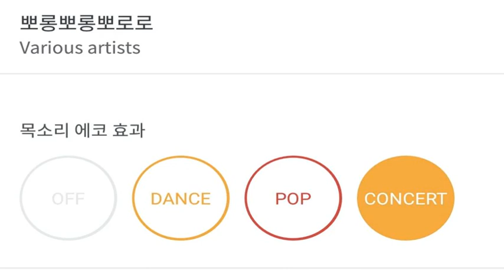[everysing] 뽀롱뽀롱뽀로로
Title : 뽀롱뽀롱뽀로로

    1. 고퀄리티 반주에 맞추어 무료로 노래를 부를 수 있습니다.
    2. 녹음과 녹화가 가능합니다.
    3. 모바일 기기에 저장한 곡을 ‘My 채널’에 업로드하여 언제 어디서든 내가 부른 노래를 감상할 수 있습니다.
    4. My 채널에 업로드 한 노래를 친구에게 공유할 수 있습니다.
5. 에브리싱 홈페이지 에서도 My 채널 이용이 가능합니다.